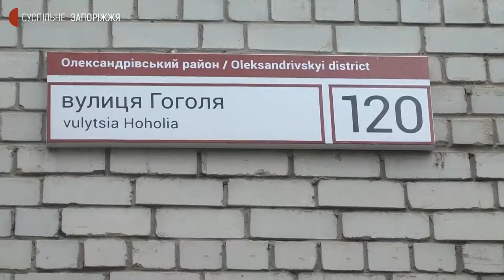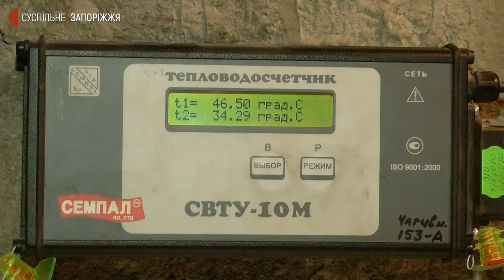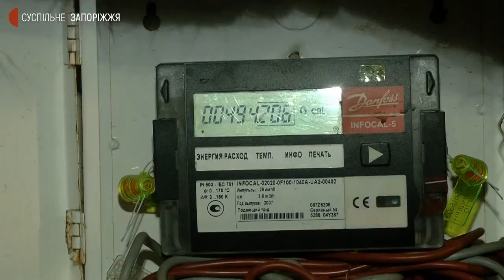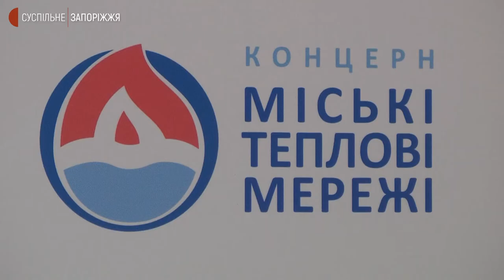У Запоріжжі житлові будинки почали отримувати тепло | Новини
47% житлових будинків отримали тепло у Запоріжжі станом на сьогодні. Працюють 59 котелень із 62-х. Про це повідомили у пресслужбі концерну “Міські теплові мережі”. Чи потеплішало в оселях —дізнавались журналісти Суспільного у жителів багатоповерхівок в Олександрівському та в Шевченківському районах.